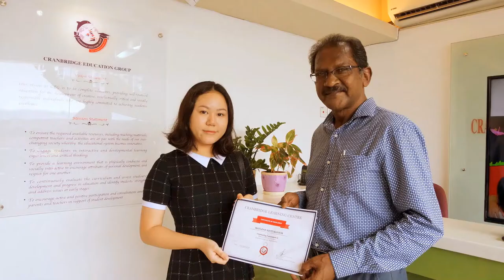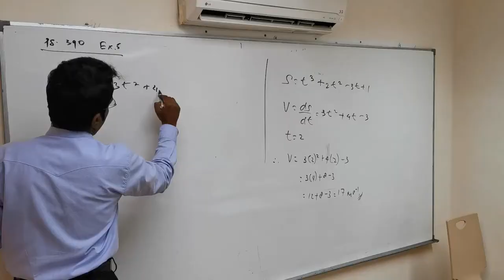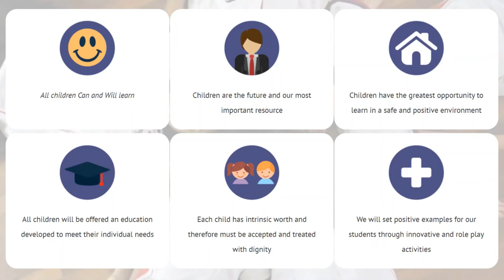Cranbridge Tutorial Centre School Tour July 2020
Ever wonder what its like inside Cranbridge? Here is a peek inside and a preview of our up coming Cranbridge International School.